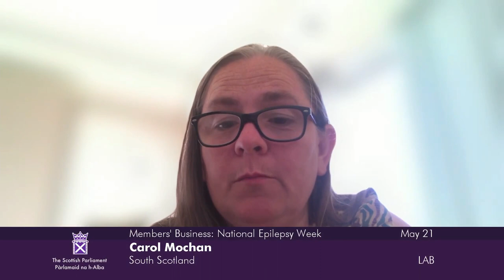Members' Business: National Epilepsy Week - 21 May 2024